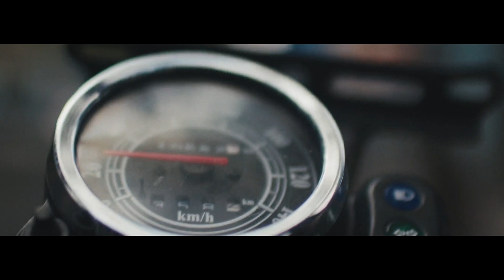Remember Me - Official Video - By: The Diamond Underground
Indie Rock Ballad.  A song about being in love and then passing on.